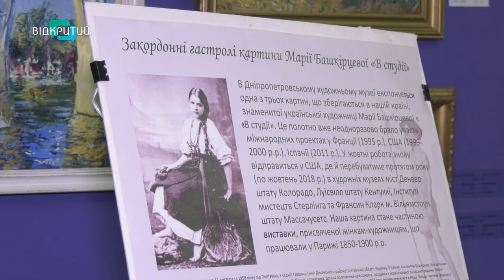Не дрібниці на уроці: для школярів Дніпра проводять заняття в музеях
Уроки не в школі, а в музеї. Усе більше навчальних закладів Дніпра долучаються до проведення занять у закладах культури. Зокрема, і в театрах, і  в бібліотеках. Уроки проводять з різних предметів: історії, географії, фізики, англійської та української мов. Чи до вподоби вони учням? – розкажемо далі.